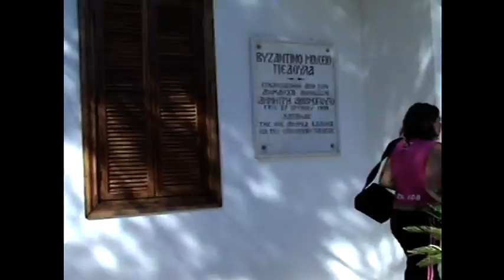KEΠE Πεδουλά-Δραστηριότητες 2005.mpg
KEPE Πεδουλά-Δραστηριότητες 2005